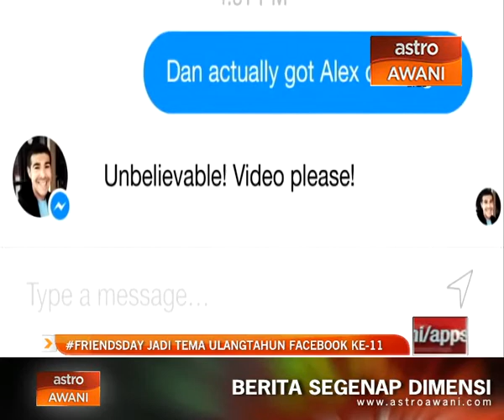#‎FriendsDay‬ jadi tema ulangtahun Facebook ke-11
Bermula dengan URL asal thefacebook.com, laman web itu pada mulanya hanya tertumpu kepada pengguna yang terhad dengan fungsi yang mudah tetapi kini digunakan lebih 864 juta pengguna aktif.